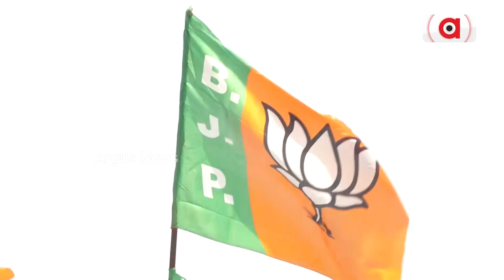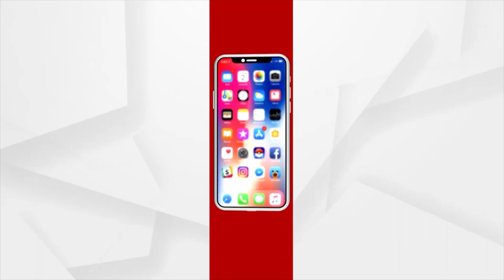Huge Win For BJP Of By-Election In Four States Across India